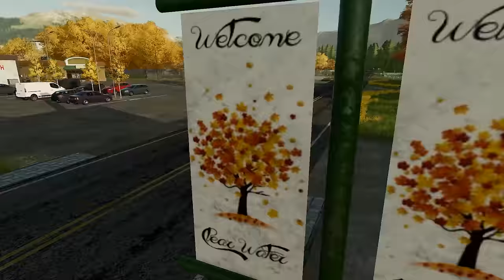Surviving Wyoming - The Complete 2nd Season - FS22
Missing Surviving Wyoming? well you can relive the entire second season all in one place with the Season 2 supercut.

0:00 - Episode 1
26:53 - Episode 2
52:59 - Episode 3
1:18:59 - Episode 4
1:36:37 - News Report
1:38:38 - Episode 5
1:55:58 - Episode 6
2:20:10 - Episode 7
2:41:21 - Episode 8
2:59:42 - Episode 9
3:26:21 - Episode 10

I am an official GPORTALPartner. If you are looking for a Farming Simulator 22 server you can save 10% by using my partner

Don't forget you can also pick up pre-orders of the Pumps and Hoses and Platinum Expansion using my partner code too.

​ There's No Smoke Without Fire - Surviving Wyoming Season Finale - S2 E10